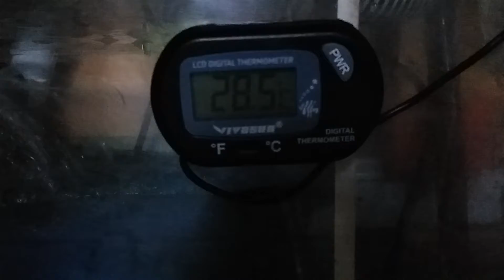No mas exceso de temperatura en los acuario.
La pared resolvio el problema de exceso de temperatura,deteniendo los rayos del sol.